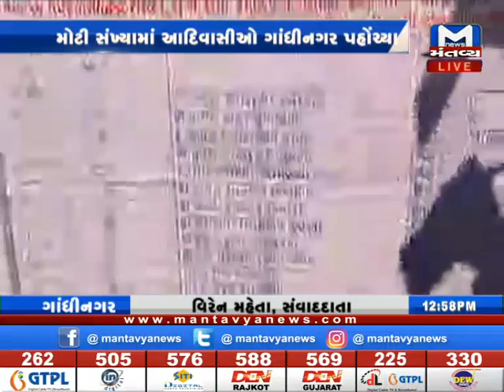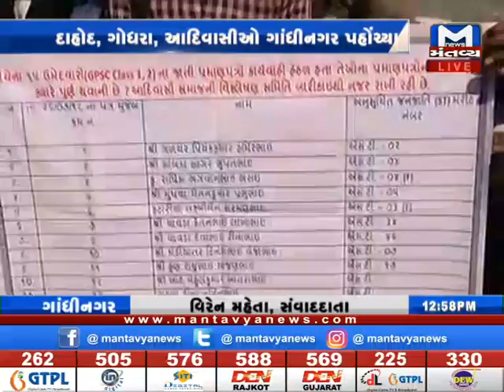કયાં કરાયો આદિવાસીઓ દ્વારા વિરોધ?